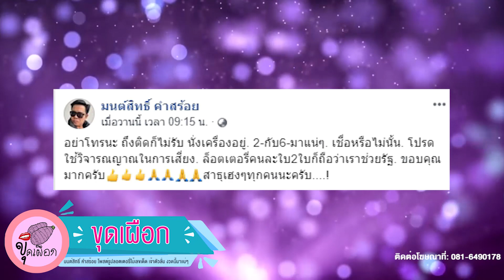มนต์สิทธิ์ คำสร้อย โพสต์รูปลอตเตอรี่ใบ้เลขเด็ด เจ้าตัวลั่น งวดนี้มาแน่ๆ